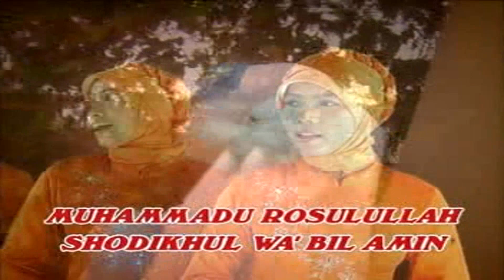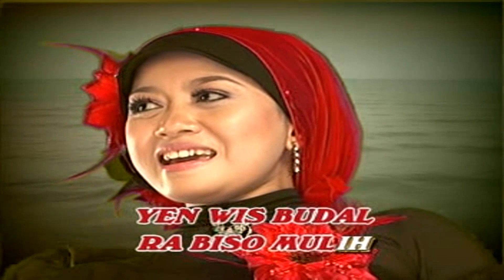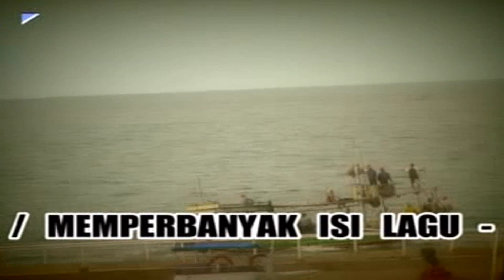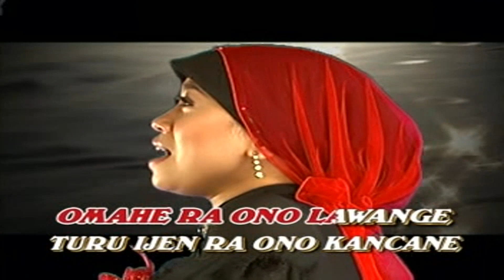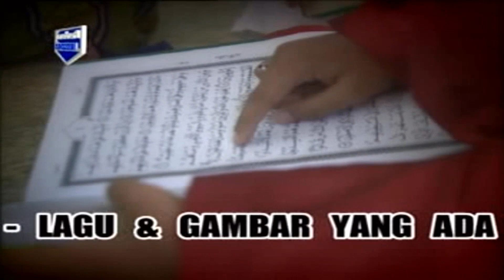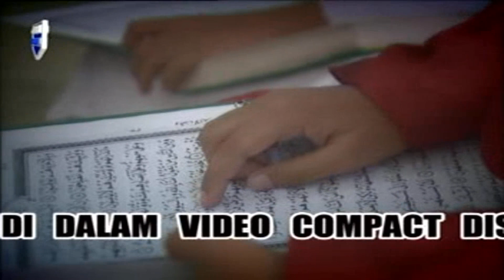Lilin Herlina - Eling Eling (Official Karaoke Video)